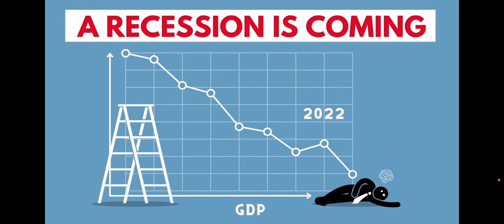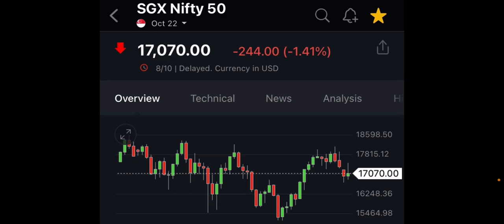Gt ka faltu gyan/ let's talk stock market / recession / IMF / economic crisis / stock market crash